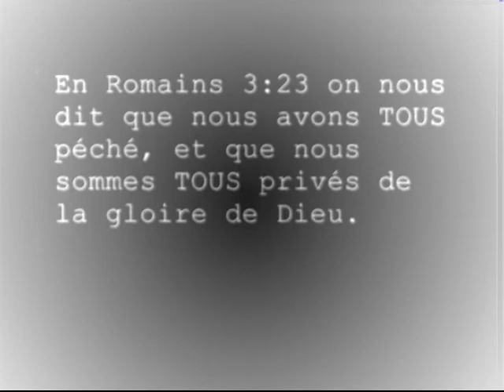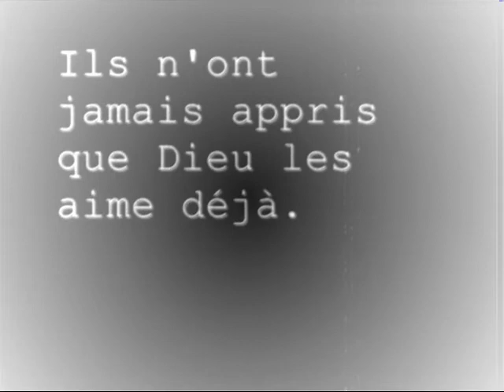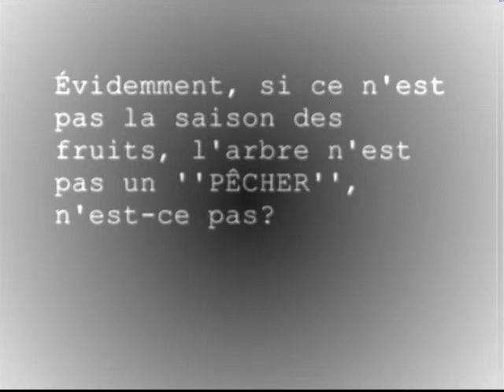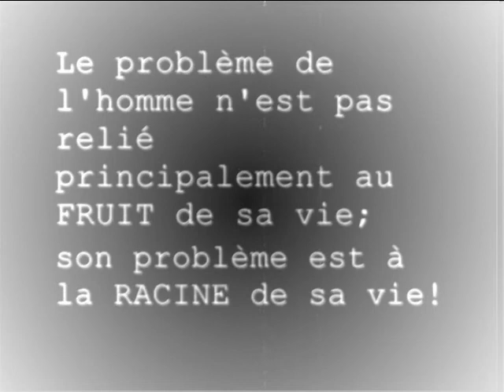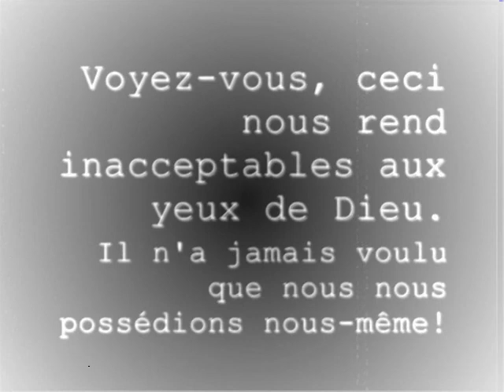Le péché; Le problème de l'Homme. ( Partie 1)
(CETTE VIDÉO A ÉTÉ MODIFIÉE POUR ÊTRE EN SYNCHRO AVEC LA MUSIQUE.)

Premier video que j'ai fait avec Windows Movie Maker, QU'en dites-vous?

Cette premiere vidéo explique ce qu'est le péché selon la Bible, aussi que... Nous ne sommes pas pécheurs parce que nous faison des péché,. Nous faisons des péchés PARCE QUE nous sommes pécheur!.. Le jeu de mot avec ''POMMES'' et ''POMMIER'' est de ce meme genre d'exemple.